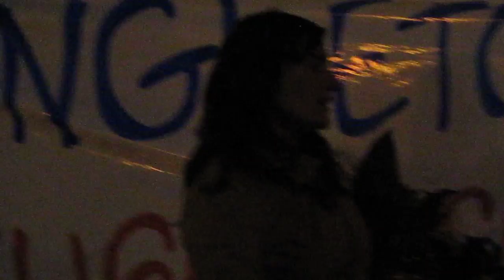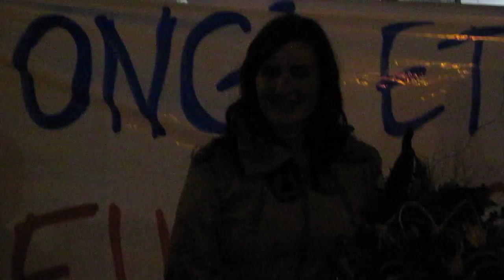Oihanaren ongi etorria 021.MOV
Oihana Lopezek Burlatan bildutako 100 pertsonen aurrean hitz batzuk bota zituen unean. Palabras de la ex-presa política Oihana López en el recibimiento que se le tributó en Burlata (13-III-2012)